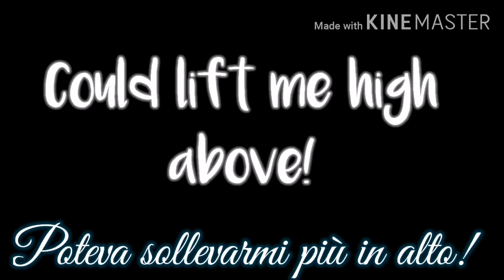FairyTale📜|⚔️Glmv Botw 1 & 2⚔️|[Zelink]|•⚜️Tꫝê Lëᧁēꪀd õᠻ Dåîšꪗ⚜️•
•📌•        3️⃣        •📌•
                      •⚜️•     2️⃣    •⚜️•
                          •⚱️• 1️⃣ •⚱️•

  • 📜 • Benvenut× nella descrizione! • 📜 •

🛡️𖧷 𖣘⚔️__⚜️__⚔️𖣘 𖧷🛡️

🌿🌼🤍• Hey! Il mio nome è Daisy•🤍🌼🌿
   •🎞️•E benvenuti nel mio canale YT!•🎞️•

             🌿🍃•    Qui troverai:   •🍃🌿
• 🤍 ogni tipo di «The legend of Zelda» 🤍 •
                • ⚔️ Uscito fin ora! ⚔️ •

•🌹• Con moltissima Zelink mlmlm •🌹•

🛡️𖧷 𖣘⚔️__⚜️__⚔️𖣘 𖧷🛡️

        📌🌿•     App utilizzate:     •🌿📌
          🤍•      Kinemaster ✅       •🤍
           🌷•     Gacha life ❌       •🌷
            🤍•   Gacha Club ✅    •🤍
             🌻•  Ibis Paint X ✅  •🌻
                🤍• PicsArt ✅ •🤍

🛡️𖧷 𖣘⚔️__⚜️__⚔️𖣘 𖧷🛡️

🍃⚜️•  Che la Dea Hylia e la Triforza  •⚜️🍃
      📌🌹•     Siano con voi! ;)     •🌹📌

«🌹📖»🛡️ 𖣘⚔️__⚜️__⚔️𖣘 🛡️«📖🌹»